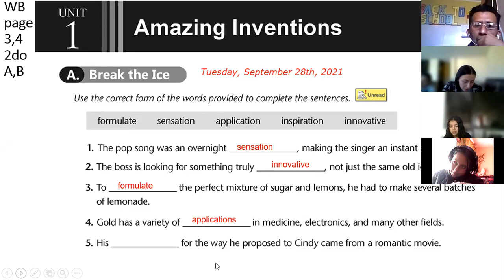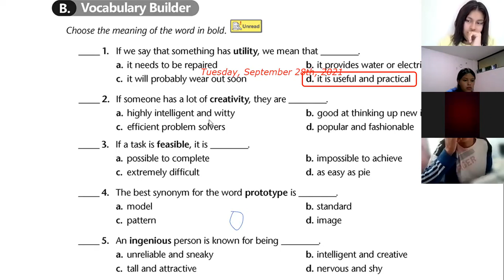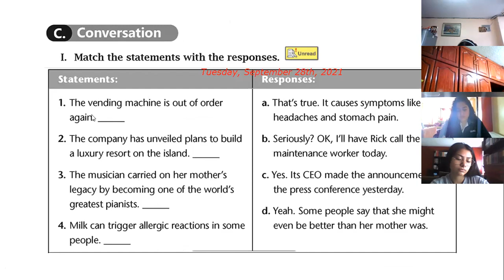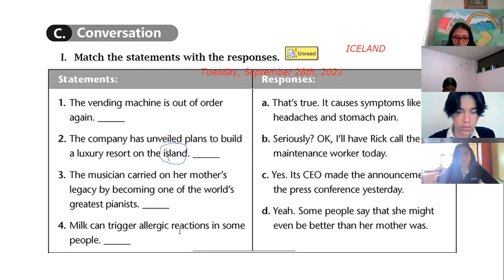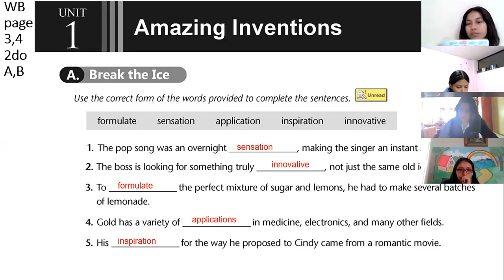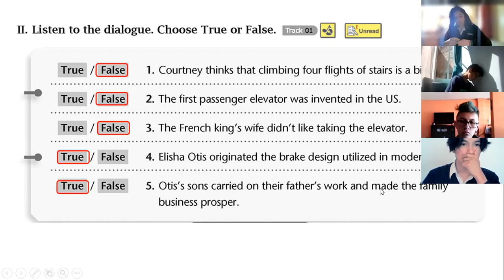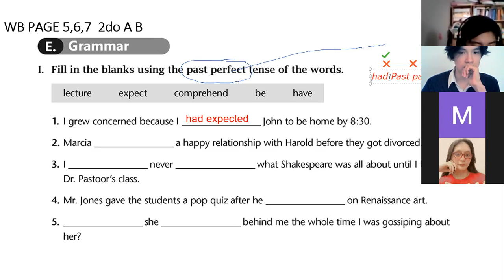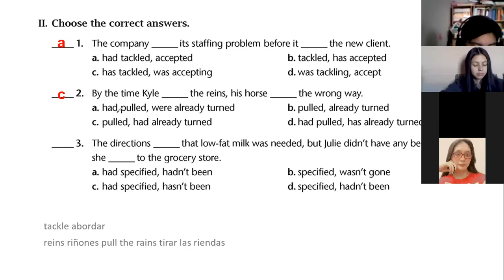2BGU A INGLES1 EFREN 28SEP2021